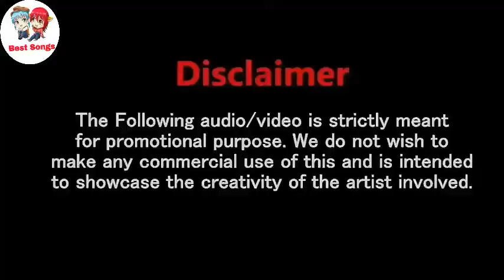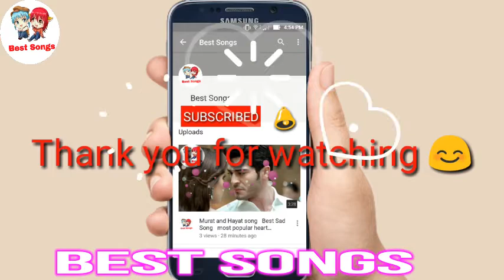Soniye Hiriye teri Yaad aandi hai- Female Version- Ft || Hayat And Murat || Full Video Song HD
soniye hiriye teri yaad aandi hai -cover song video Korean mix Thanks for watching my videos, please wait for my latest upcoming videos, it&#39;s my passion to e..Copyright Disclaimer Under section 107 of the copyright Act 1978, allowance is made for use for purposes such as criticism, comment, news reporting, teaching, scholarship, and research.

Teaching Song
Romantic Song
Love Song
Video Song
mashup
Romantic Song
haryanvi songs